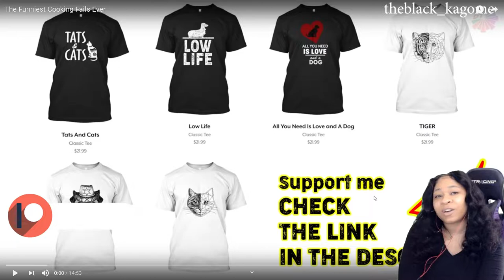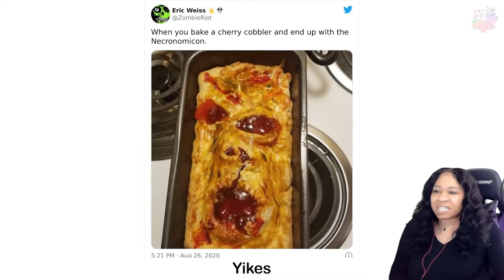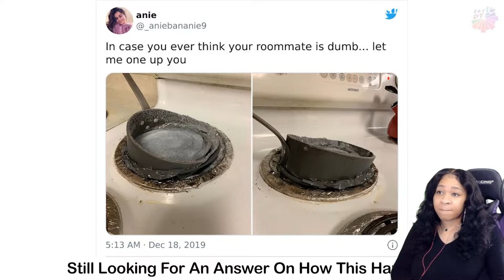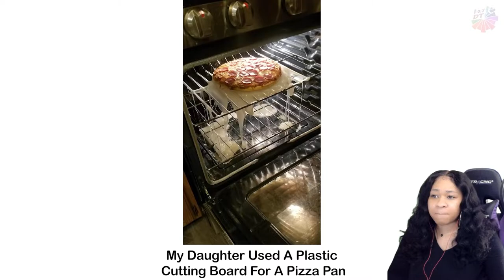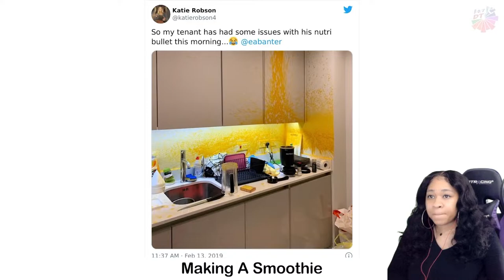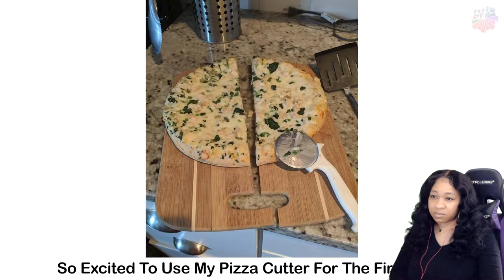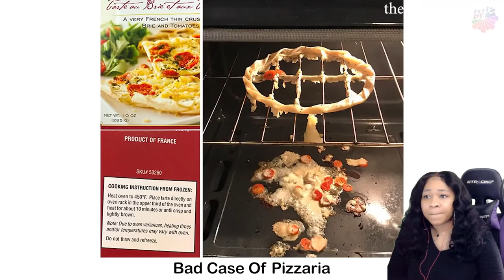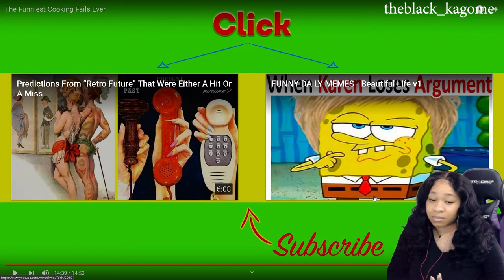THE FUNNIEST COOKING FAILS EVER | reaction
✨About me✨
Favorite movie: Titanic
First, anime saw: Dragon Ball
Favorite ice cream: banana split
My personality: shy and introverted
Favorite comedian: Dave Chappelle
Favorite Adultswim show: ATHF
 *favorite episode: Hand Banana 😅
My regrets: I wish I never stopped drawing
First game ever played: EvilZone on ps1
Favorite season: Fall 🍁
Favorite food: Tacos and rice 🌮
Favorite Hobbie: I have a lot!🥴
Favorite music: indie, house, Lofi, electronic, R&B/Soul